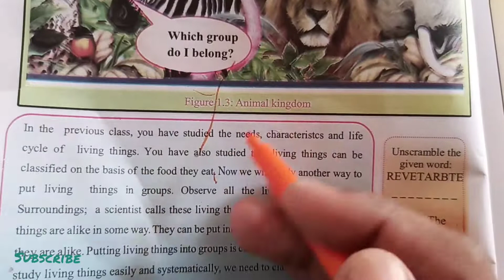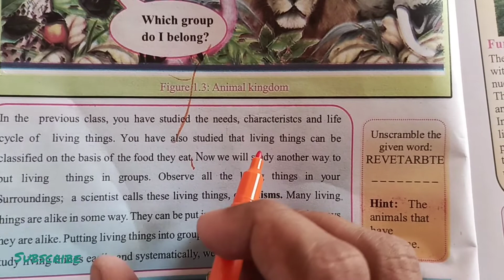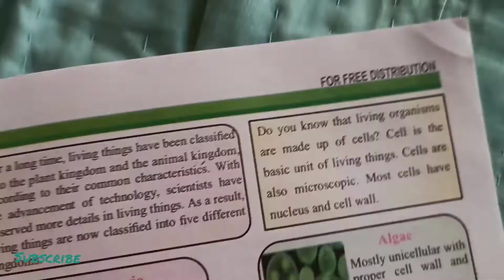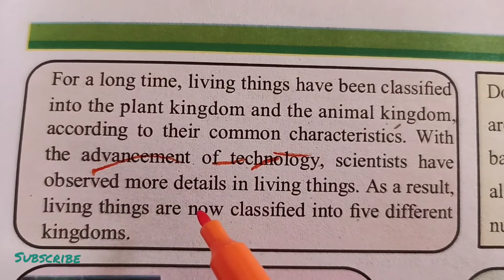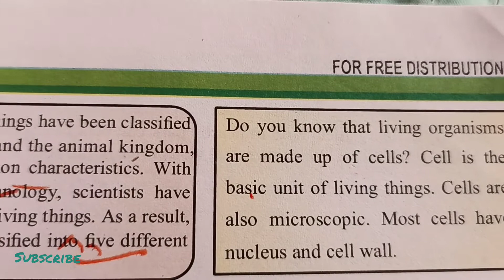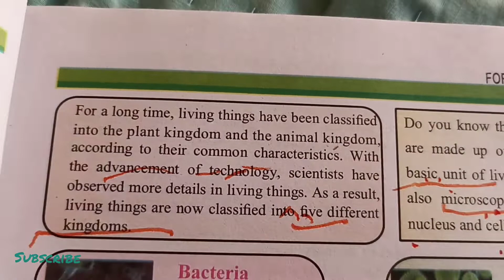Agher apko nai pta ky kingdom ka intro kia hay to aj sikh jao gay ghoor say daikho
in this videoAgher apko nai pta ky kingdom ka intro kia hay to aj sikh jao gay ghoor say daikho